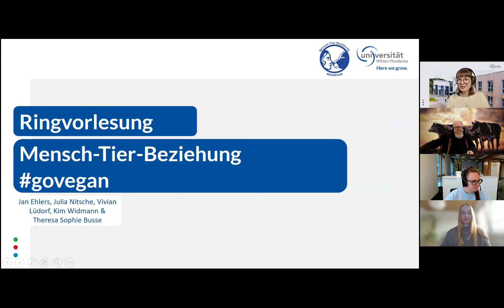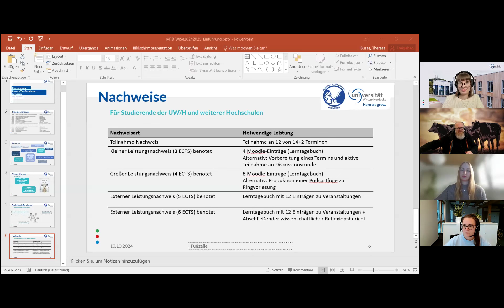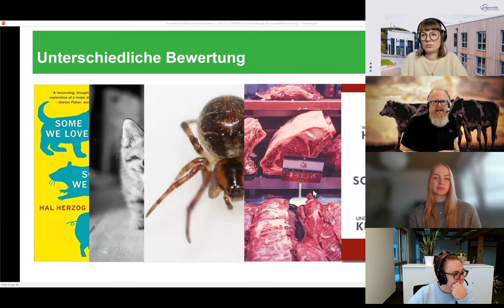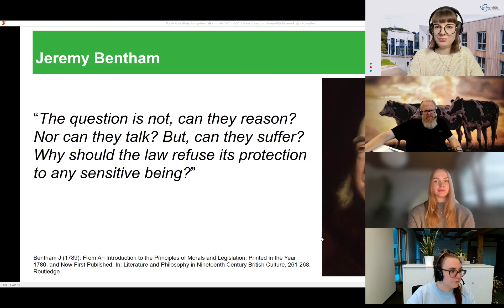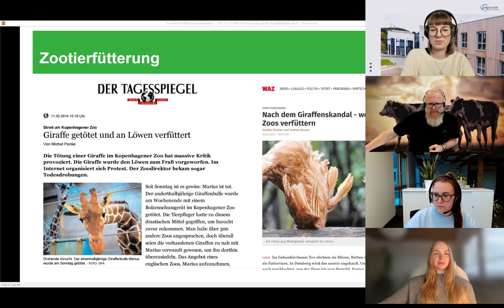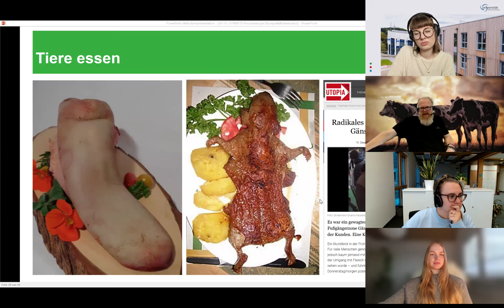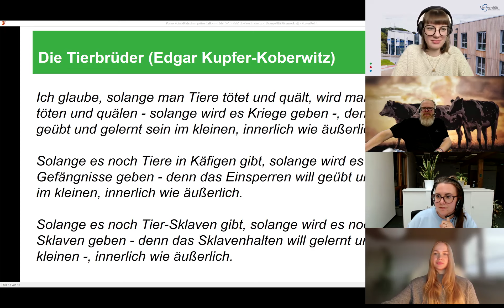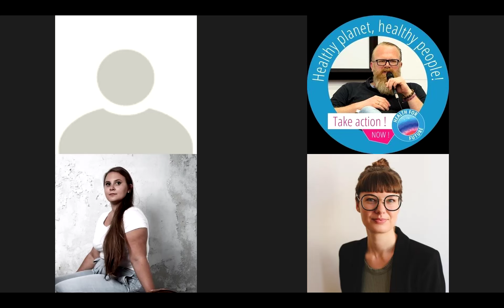MTB 24/25: Familienmitglied oder Brotbelag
Im Rahmen der öffentlichen Ringvorlesung "Mensch-Tier-Beziehung govegan" an der Universität Witten/Herdecke hat Prof. Dr. Jan P. Ehlers am 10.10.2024 den Eröffnungsvortrag zu dem Thema "Familienmitglied oder Brotbelag? Paradoxien der Mensch-Tier-Beziehung" gehalten. Außerdem finden sich hier die Formalia zur Kursteilnahme.